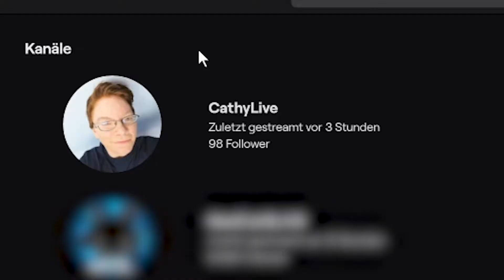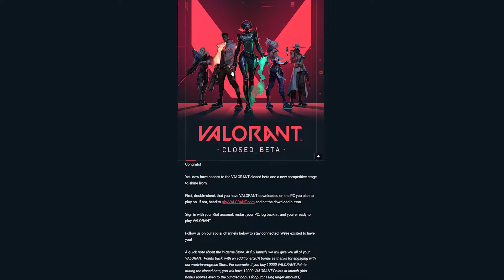So bekommst du einen BETA KEY DROP für VALORANT!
╠═══╕ INFOS
In diesem Video zeige ich euch wie ihr den Valorant Beta Key bekommt und somit Valorant spielen könnt.

Wie bekommt man einen Beta Key Drop bei Valorant? Ich zeige dir wie du Valorant schon in der Beta spielen kannst!

Hier die schnelle Erklärung:
1. Twitch Account mit Riot Account verknüpfen
2. Stream ansehen, wo Drops aktiv sind und Ton anschalten
3. Key erhalten

Wenn ihr einen Key bekommen habt, erhaltet ihr eine Benachrichtigung via Glöckchen von Twitch oder ihr schaut einfach in euren Mails nach.

Wenn ihr einen Key bekommen habt, könnt ihr das Spiel einfach von der Valorant Seite downloaden und installieren.
Einfach auf der Website anmelden und dann auf "Herunterladen" klicken und schon geht's los.

╠═══╕ VIDEOEUQIPMENT
🎥  Lumix LX15, Go Pro Hero

╠═══╕ PROGRAMME
✂️ Adobe Premiere Pro
🖼️ Adobe Photoshop
🔴 Streamlabs OBS

╠═══╕ MEIN COMPUTER
🔆 Windows 10
🖼️ BenQ GL2450-T 61 cm (24 Zoll)
🖼️ Full HD Monitor S24D340H LED (24")
💎 Razer Black Widow Chroma
💎 Roccat Kova
💎 Logitech Wireless G533
🎤 Rode NT-USB

» MEINE VIDEOS DÜRFEN NICHT OHNE GENEHMIGUNG DES EIGENTÜMERS WEITER VERWENDET WERDEN!